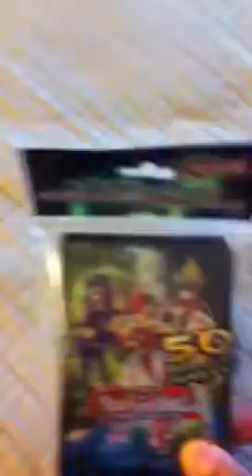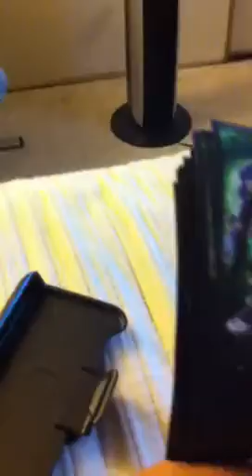Yugioh Reginald(Shark),Yuma,Astral,Kite Card Sleeves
Please
Favorite